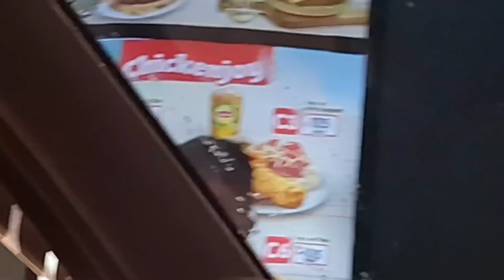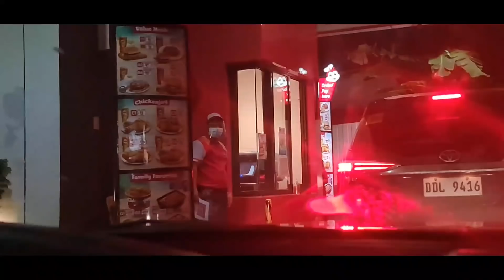BATA NA NAKIKILIMOS SA JOLLIBEE , NAKITA NG TEAM NILIBRE!